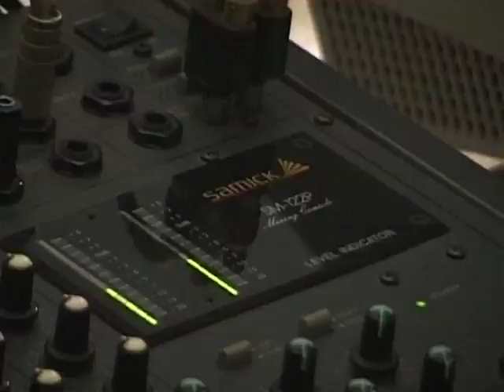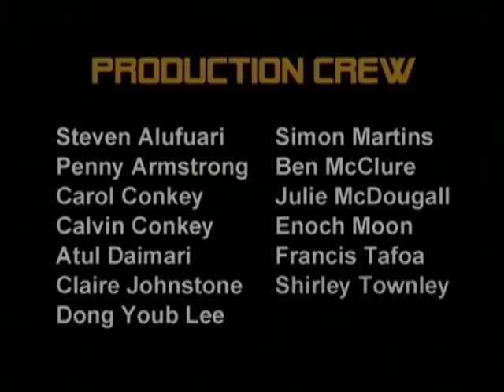The Isaan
The Isaan of Thailand